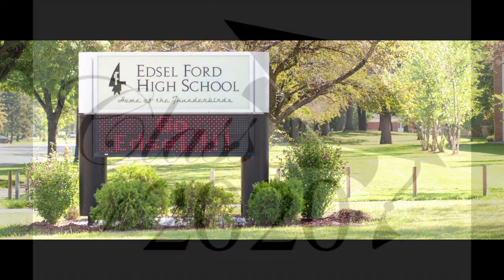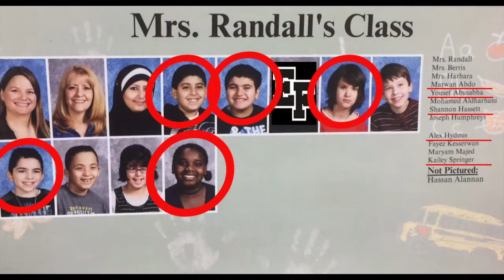Edsel Ford Class of 2020